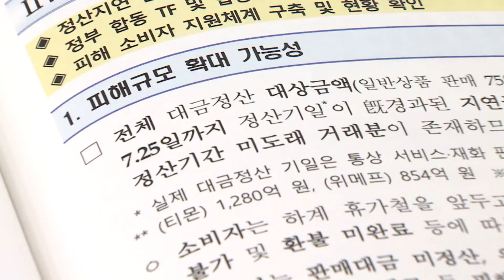'회생 심문' 류광진·류화현 대표…"피해 복구 위해 전력"/한국경제TV뉴스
대규모 정산 지연 사태를 일으킨 티몬과 위메프의 기업회생 심문이 조금 전 서울회생법원에서 시작됐습니다. 오후 3시부터는 티몬, 30분 뒤에는 위메프에 대해 각각 비공개 심문을 진행합니다. 각사 대표자는 법원에 출석해 회생에 이르게 된 경위와 회생 가능성 등에 대해 답변할 예정인데, 산업부 김채영 기자 전해주시죠.